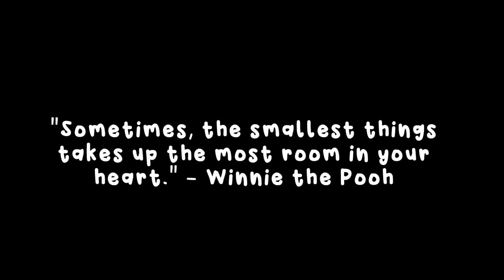The journey!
The pregnancy has been a roller coster ride for us both physically and emotionally. This video is just a glimpse of this period.